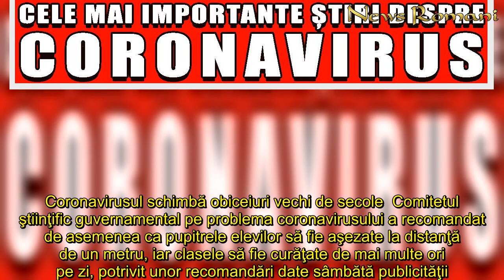Școlile vor impune reguli noi. Toți copiii vor purta măști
In articol:Coronavirusul schimbă obiceiuri vechi de secole     Franța a luat o decizie care, cu siguranță, va fi implementată în mai multe țări din Uniunea Europeană din cauza lipsei unui vaccin contra coronavirus.      Elevii cu vârste cuprinse între 11 şi 18 ani din Franţa ar trebui să poarte măşti faciale pentru a stopa răspândirea coronavirusului după reluarea cursurilor şcolare din data de 11 mai, au precizat experţi guvernamentali, potrivit DPA şi Reuters, scrie Agerpres. Coronavirusul schimbă obiceiuri vechi de secole  Comitetul ştiinţific guvernamental pe problema coronavirusului a recomandat de asemenea ca pupitrele elevilor să fie aşezate la distanţă de un metru, iar clasele să fie curăţate de mai multe ori pe zi, potrivit unor recomandări date sâmbătă publicităţii.  În Franţa, şcolile şi-au închis porţile începând cu 14 martie, cu câteva zile înainte ca întreaga ţară să fie vizată de restricţii. Comitetul a recomandat ca familiile să aibă, într-o primă etapă, posibilitatea de a alege dacă doresc să-şi trimită imediat copiii înapoi la şcoală sau nu – opţiune pe care se pare că o încurajează şi preşedintele Emmanuel Macron.  Orele de curs ar trebui eşalonate astfel încât copiii din diferite grupe de vârstă să nu se întâlnească, iar acolo unde este posibil,, elevii ar trebui să servească prânzul în clase pentru a evita să stea laolaltă, a mai precizat comitetul.  Ministrul Educaţiei, Jean-Michel Blanquer, a scris sâmbătă pe Twitter că recomandările vor sta la baza unui protocol de sănătate care va fi întocmit înainte de 11 mai. Macron a anunţat că şcolile îşi vor redeschide porţile odată cu sfârşitul perioadei de izolare, pe 11 mai, dar barurile, restaurantele şi cafenelele vor rămâne închise cel puţin până la finalul lunii. Multe alte detalii sunt încă necunoscute.
Școlile, impune, reguli, Toți, copiii, purta, măști